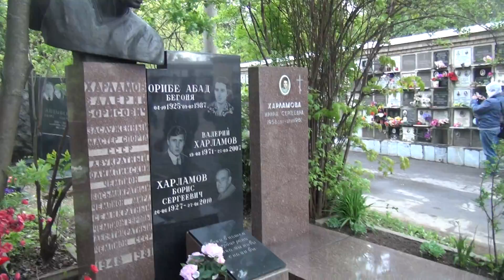Сборная России перед отлетом в Минск посещает могилу Валерия Харламова